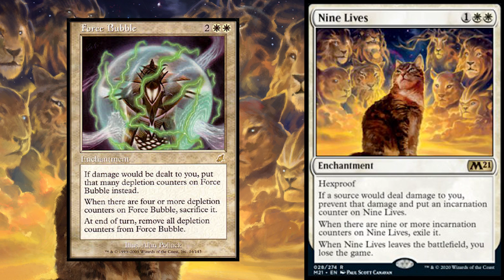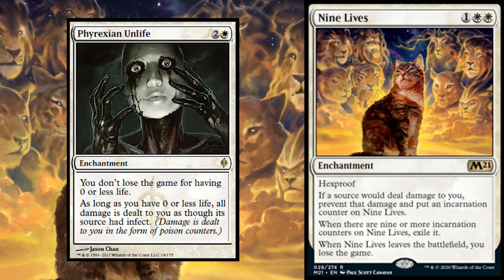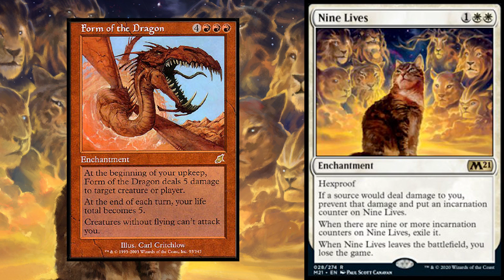This Card Is Insanely Weird - Who Did They Even Make This For? - Core Set 2021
Magic: the gathering core set 2021 spoiler video for nine lives

I LOVE MAIL! SEND ME LETTERS/THINGS/LOVE!:

Mike Hatcher
L2R 7T4
Canada